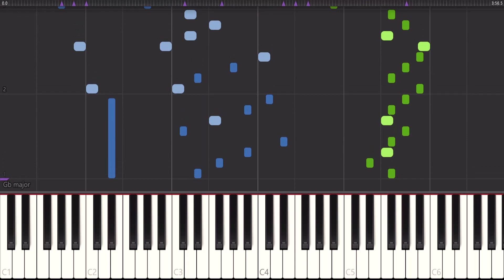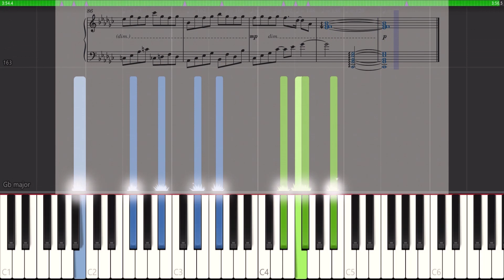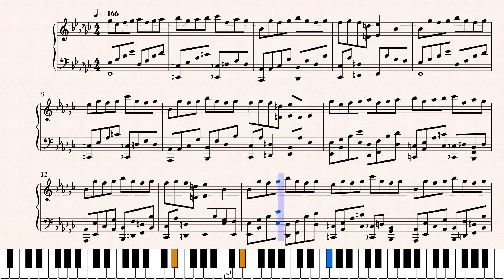【東方紺珠伝】｢九月のパンプキン｣ ピアノアレンジ(楽譜/Piano Tutorial付き)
難易度:7.5(それなり)
採譜難易度:B-(それなり)
久々となる卯年企画、第三弾！東方紺珠伝より、2面ボス 鈴瑚のテーマ｢九月のパンプキン｣を採譜しました！昨年末に卯年企画を思いついた段階で既に今年の9月に採譜することを決定していた曲であり、早く採譜したい思いと温めておくべきだという思いに板挟みにされながらも何とか予定通りの投稿に漕ぎつけました！ -まあ本当は中秋の名月の日に投稿したかったんですけどね...-
今回は原曲のみを基に採譜したので再現度はかなり高めとなっております！ただしループ直後は本来は高音部分が追加されているのですが、手が届かない中で中途半端に入れるくらいなら無い方がマシということでカットさせていただきました。入れたい人は各自加えて弾いていただければと思います！
難易度に関しては比較的高めですが、十分現実的に演奏可能ではあるので是非挑戦してみてください！
0:00 ほんへ
4:04 原曲とのマッシュアップ